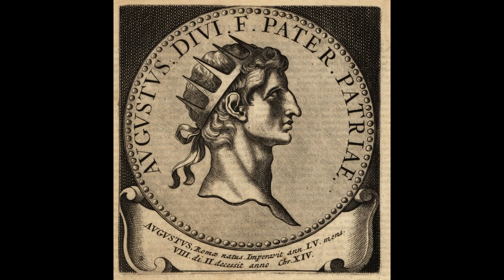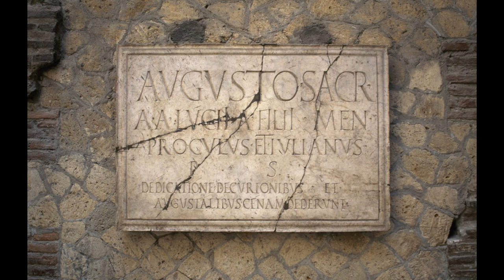Caesar Augustus Magus Orbis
Ibi cum gladio in manibus eunt
Et nemo eos prohibere potest
legionem micat animo
Ad pugnandum duo eorum

Non solum pugnare vincere
sed semper cum pietas
et nemo est melior
legioni

Caesar Augustus
magus orbis
Augustus Caesar
somnia salvatoris
Caesar Augustus
est passio eius Orbis

Caesar Augustus
magus orbis
Augustus Caesar
somnia salvatoris
Caesar Augustus